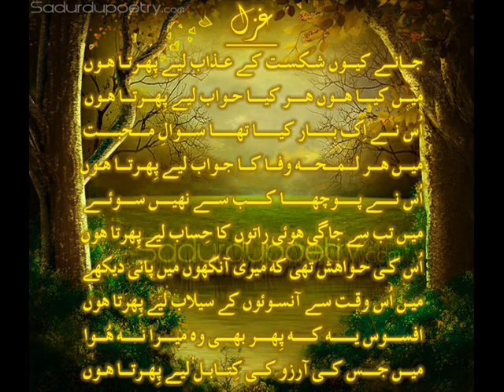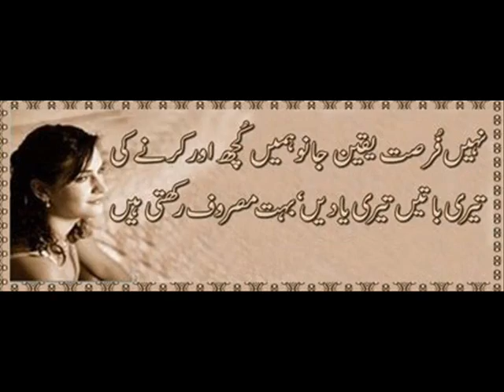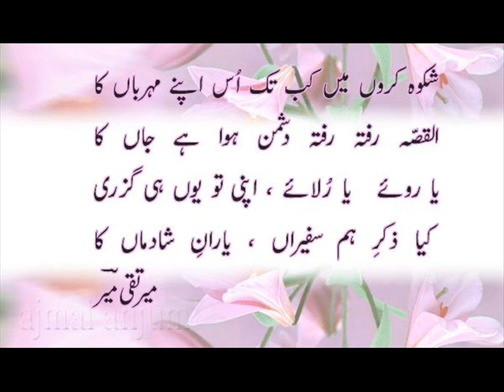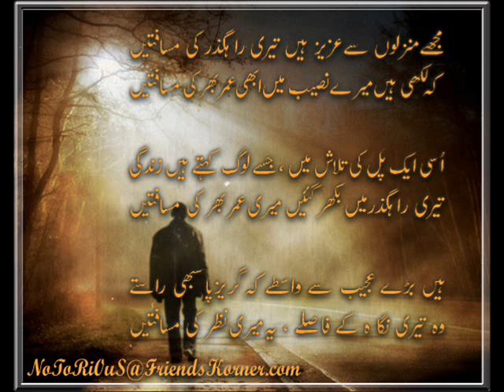haye mera dil - farooqabad